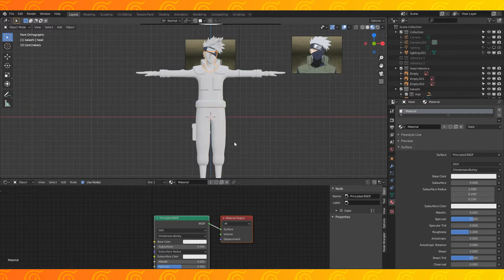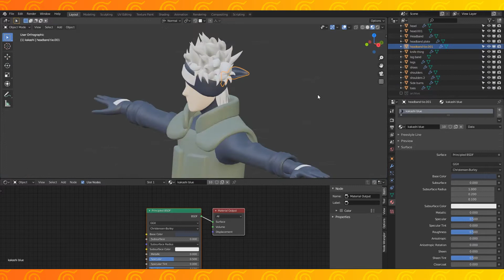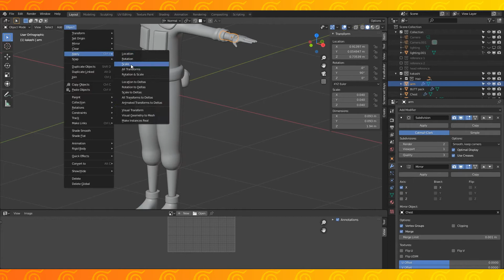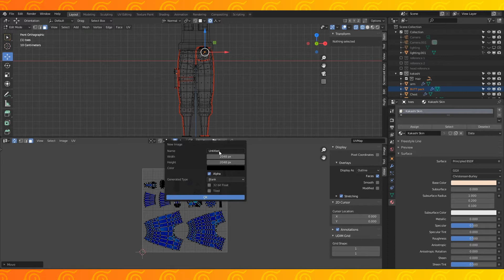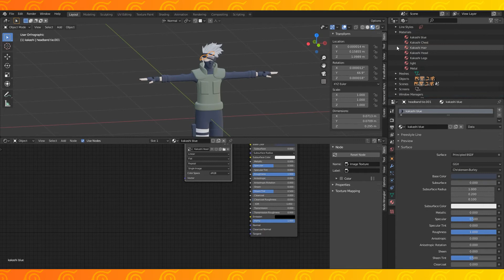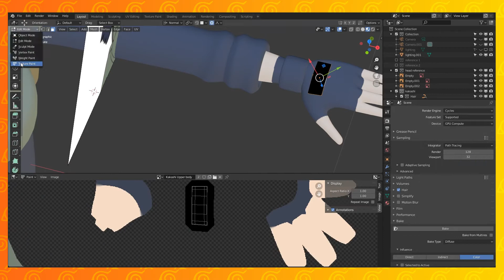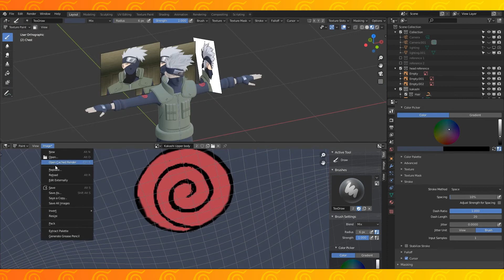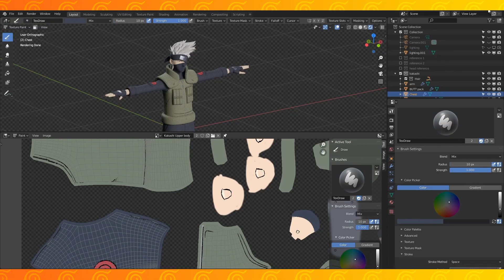How to 3D Model Kakashi [Part 6: How to Texture/Bake Textures]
Making Kakashi from Naruto in Blender 2.83! In part 6, we get to the details! Texturing, and baking textures to our Kakashi Model.

We're trying something different with the reference for this model! It's an orthographic projection of the finished model, rather than just an outline of it. Let us know what you think!